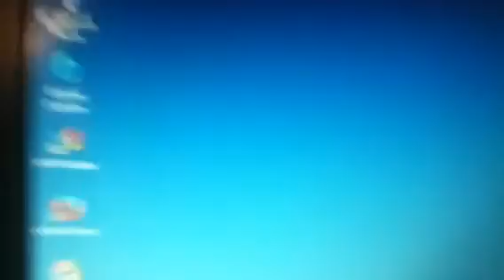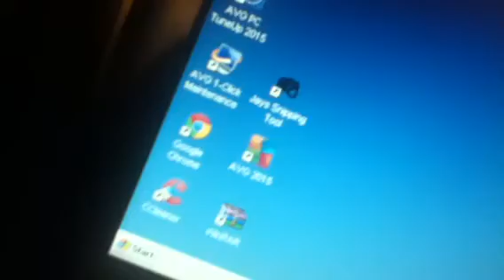Reinstalling Windows XP Once Again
I was wrong I didn't actually reinstalled it I just repaired it using Windows Setup.